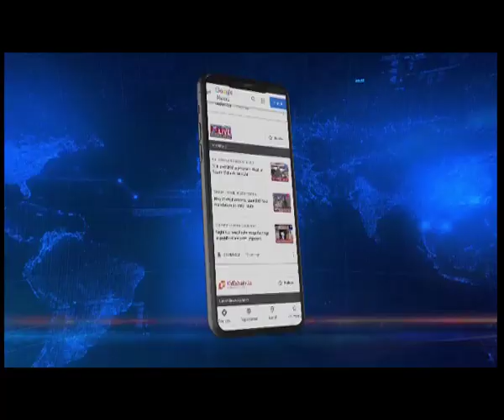IC3 Regional Forum held at Vandya International School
Assam | The Vandya International School, Amingaon today organised a IC3 regional forum which is a mission to bring counselling in every school.
Leadership, teachers and academicians from the leading schools in Guwahati along with students took part in the event which focused on the significance of career counselling.

Addressing the gathering during the event, Pride East Entertainments CMD Riniki Bhuyan Sharma also spoke about the significance of Counselling.